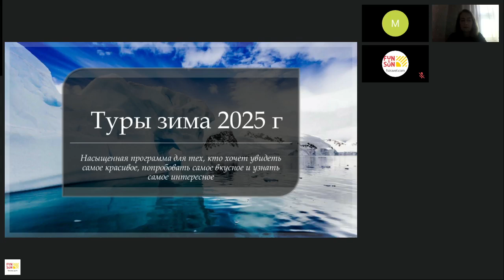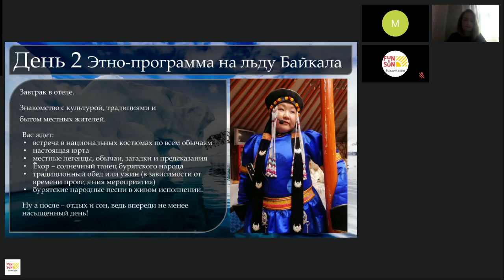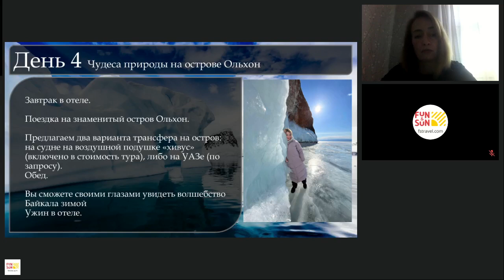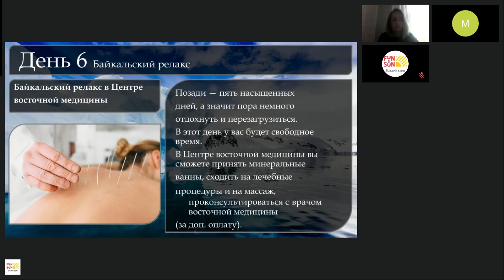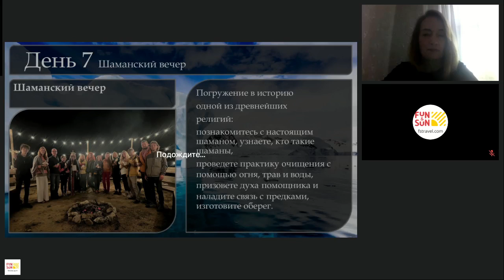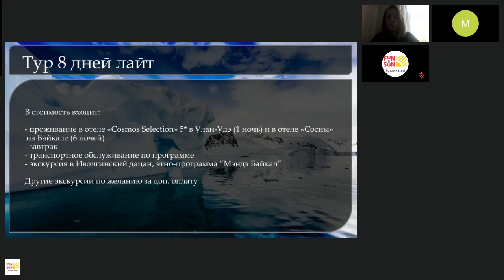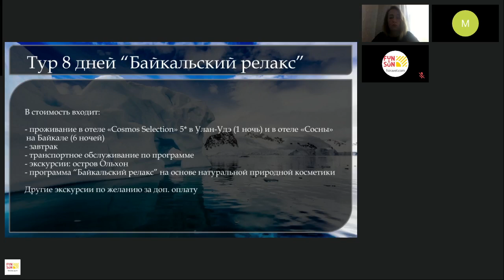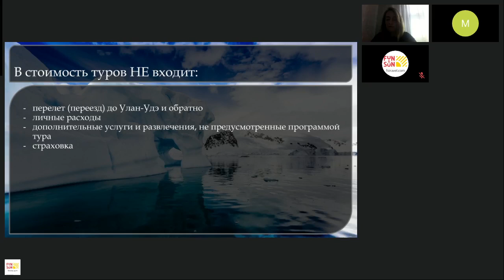Особенности отдыха на зимнем Байкале Экскурсионные туры